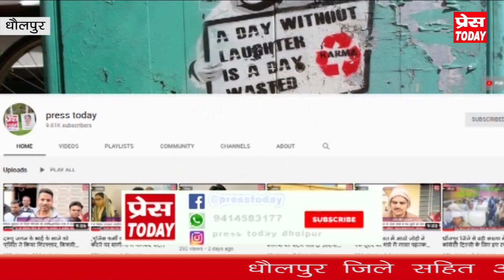प्रेस टुडे,धौलपुर जिले की विभिन्न खबरे,03/07/21,कई सालों से बिछुड़ा हुआ परिवार से मिला